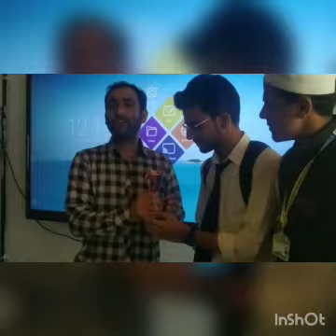Today one more Trophy🏆. keep on supporting our channel